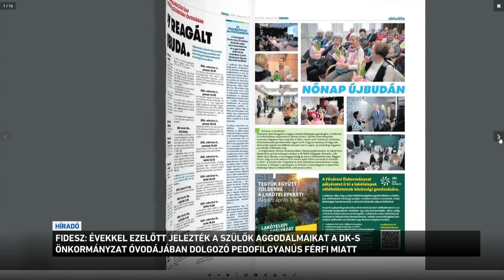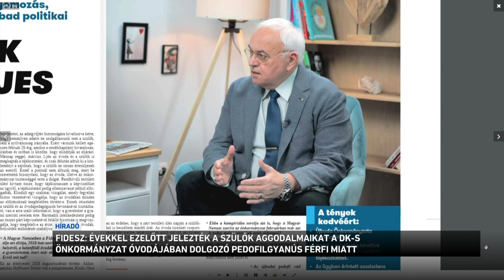Nem történt előrelépés az újbudai pedofil ügyet vizsgáló bizottság ülésén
Nem történt előrelépés az újbudai pedofil-ügyet vizsgáló bizottság ülésén, mert olyan iratokat kértek be a DK-s vezetésű kerület óvodáitól, amiket az önkormányzat korábban maga hagyott jóvá - erről beszélt a 11. kerületi Fidesz-frakció vezetője. Szabó László szerint szülők és óvónők már évekkel ezelőtt jelezték aggodalmaikat a pedofília gyanújába keveredett óvodai dolgozó miatt. A Fidesz közben közérdekű adat-igénylést nyújtott be, hogy kiderüljön, mit tartalmaz az újbudai önkormányzat és a gyanúsított cége közötti szerződés.